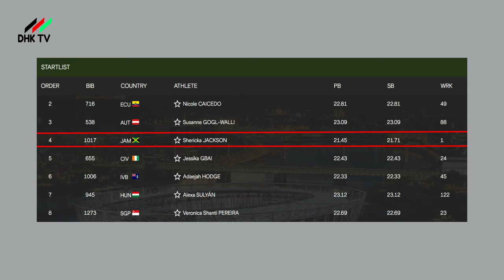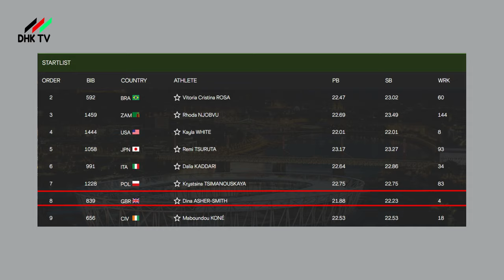Sha’Carri Richardson VS Marie-Josée Ta Lou 200m Clash Women’s || Budapest World Championships 2023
Sha’Carri Richardson VS Marie-Josée Ta Lou 200m Clash Women’s at the Budapest World Championships 2023. Sha’Carri Richardson, Shericka Jackson, and Gabby Thomas taking center stage in 200m budapest.